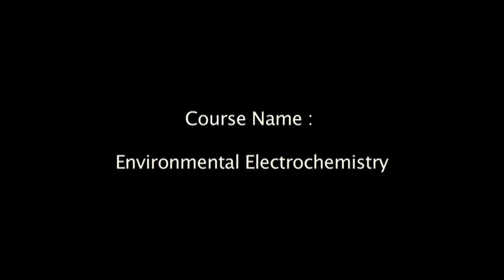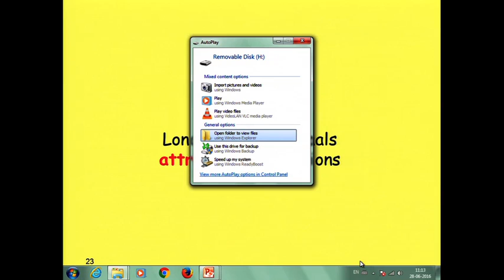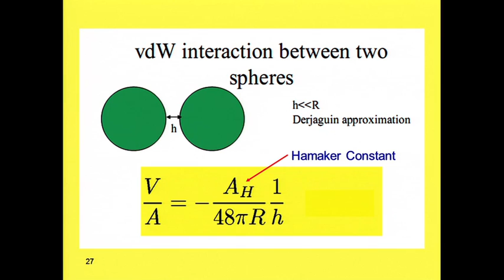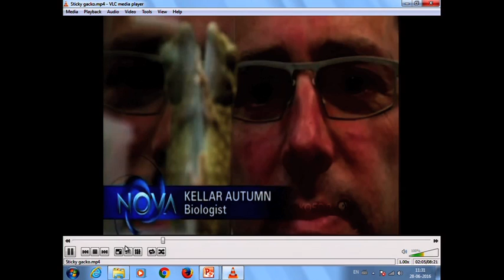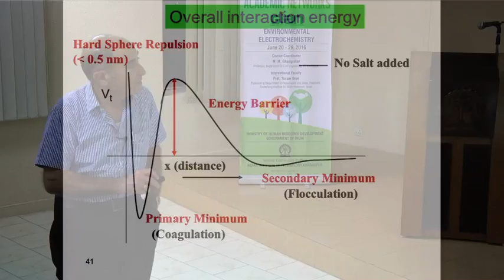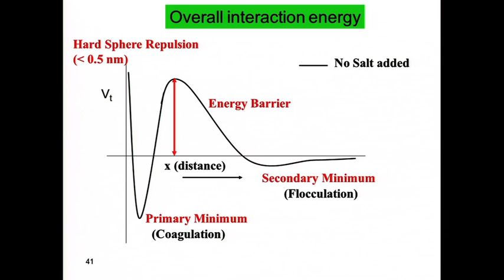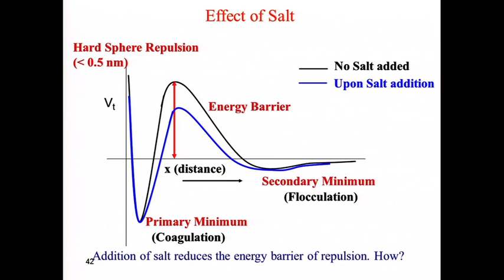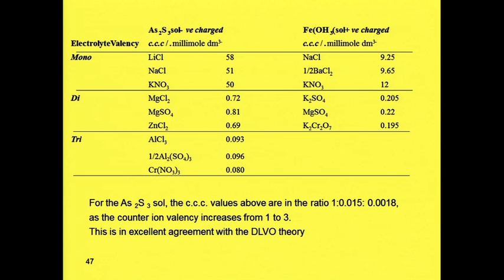20. Environmental Electrochemistry